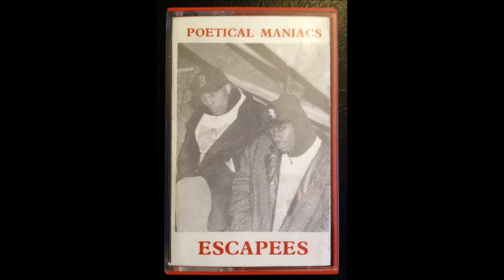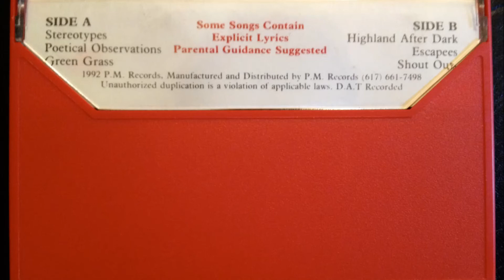Poetical Maniacs ~ Green Grass ~ P.M. 1992 Roxbury MA